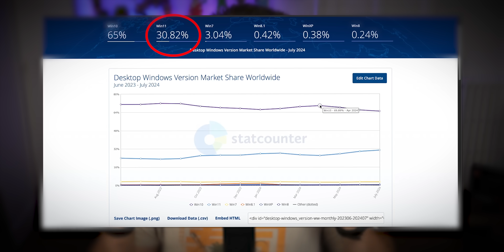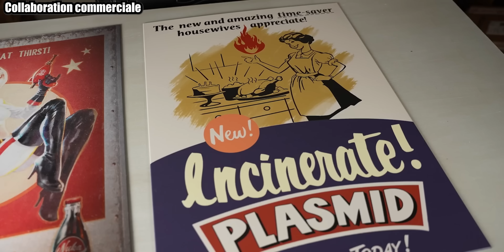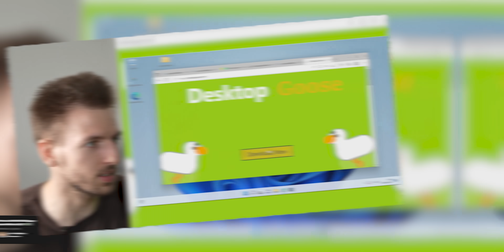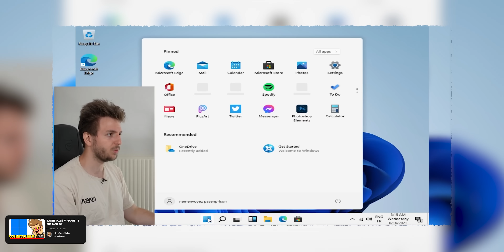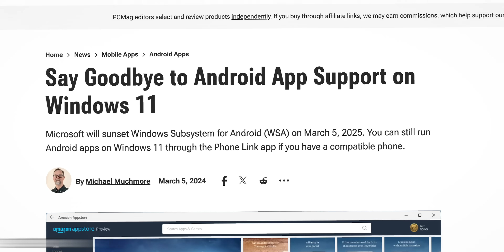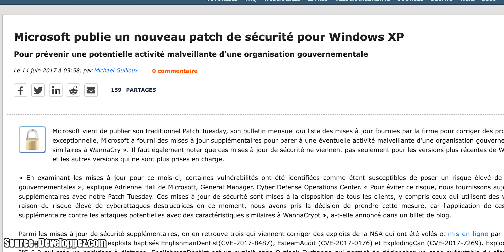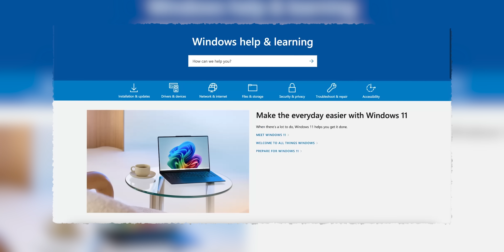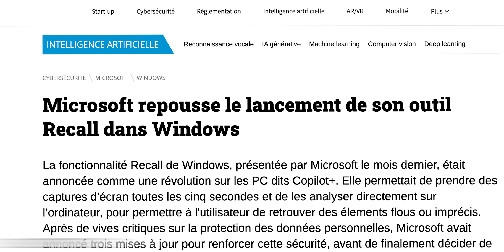Windows 11 : C'est la fin.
Profitez de réductions sur Displate avec le code "LEOTECH" !
27% dès le premier Displate, et 33% si vous en prenez 2 ou plus* !
(*Sauf Lumino, Textra & Édition Limitée)

Windows 11 à maintenant 3 ans ! Mais est-ce qu'il plait aux gens ? Et bien bof bof... Microsoft n'arrive pas à faire la transformation... Est-ce que ce dernier va finir aussi détesté que Vista ?